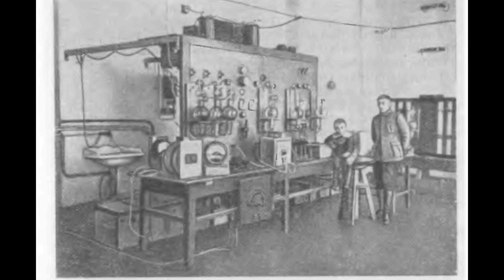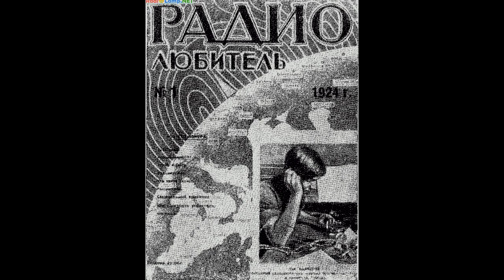Развитие радиовещания [Радиолюбитель TV 8]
Развитие радио в СССР. Первая радиовещательная станция.
В наших видео вы узнаете: что такое транзистор, диод, конденсатор, резистор, микросхема, электрический ток и много других
разных интересных вещей и явлений, связанных с электроникой.